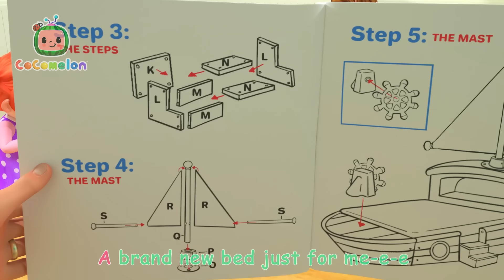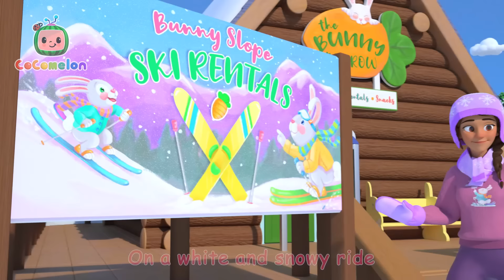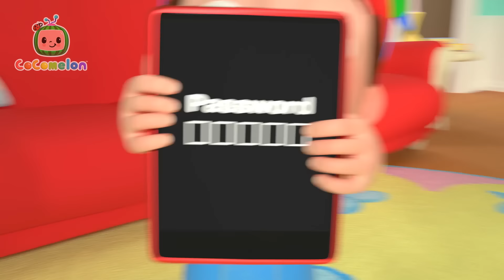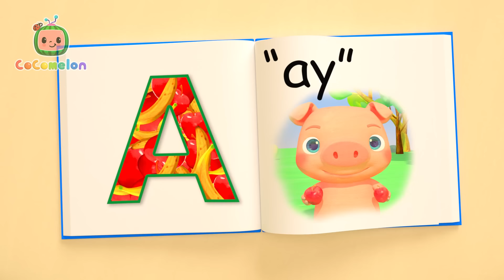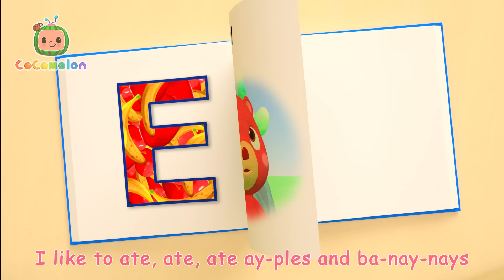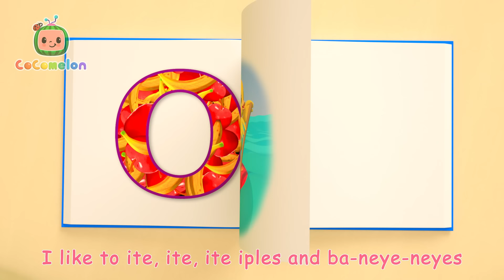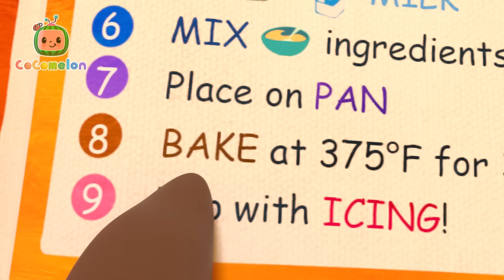Halloween Day At School | CoComelon | Sing Along Songs for Kids | Moonbug Kids Karaoke Time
🎉Welcome to FUN KARAOKE TIME🎉
Let's sing together with our best sing-a-long videos!!!
You can enjoy learning English by singing out loud!!!

00:00 Halloween Day At School
03:38 Yes Yes Save the Earth Song
07:24 Ten Little Dinos
11:12 London Bridge is Falling Down
13:30 John Jacob Jingleheimer Schmidt
16:18 Rock-a-bye Baby
18:27 The Stretching and Exercise Song
20:50 JJ's New Bed Arrives
24:04 Humpty Dumpty
26:31 Five Little Birds 3
29:35 Night Before Birthday
32:28 Potty Training Song
35:25 Traffic Safety Song
38:22 Clean Up Song
41:06 Three Little Pigs (Pirate Version)
44:39 Beach Song
47:20 Pet Care
50:19 Ski Song
53:01 I Want to be Like Mommy
56:16 Happy Birthday Song
58:26 Ice Cream Song
1:01:03 Helping Song
1:03:57 Shapes In My Lunch Box
1:07:25 The Ant and the Grasshopper
1:10:02 Old MacDonald
1:12:33 Winter Song (Fun in the Snow)
1:15:12 Rain Rain Go Away
1:17:48 Shape Song
1:22:01 Ten in the Bed
1:25:51 Three Little Pigs
1:29:02 Apples and Bananas Song
1:33:06 Sick Song
1:35:24 I Love the Mountains
1:38:23 Swimming Song
1:40:58 Head Shoulders Knees and Toes
1:43:06 Hot Cross Buns
1:45:41 Field Day Song
1:48:39 My Big Brother Song
1:51:25 Sharing Song
1:54:56 One Potato, Two Potatoes
1:57:58 Yes Yes Playground Song
2:01:44 Father and Sons Song